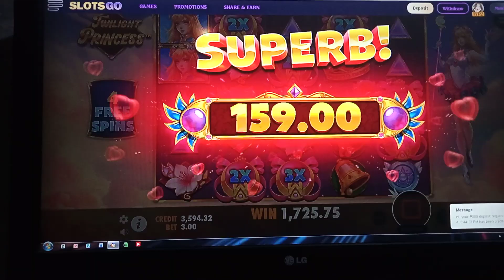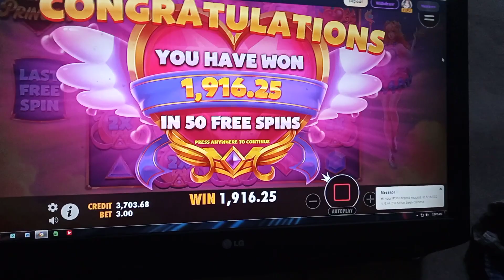3 pesos paldo ako dito princess starlight